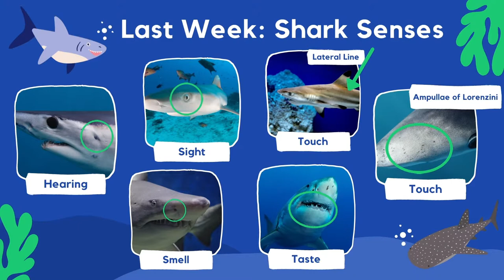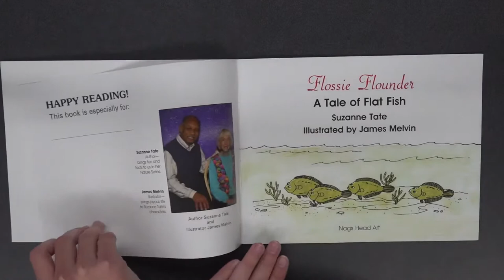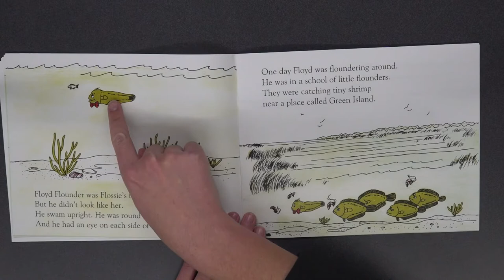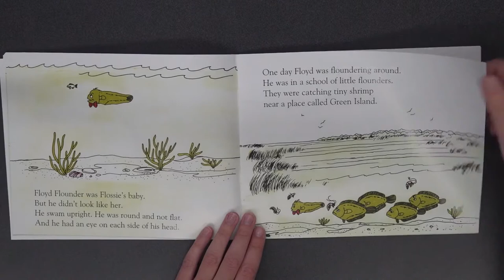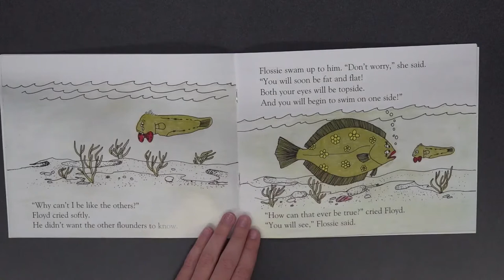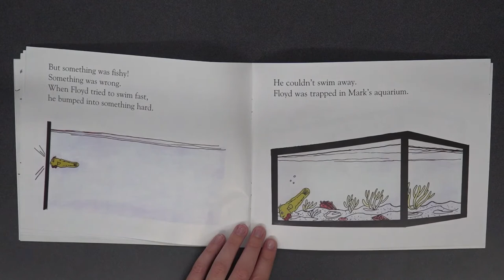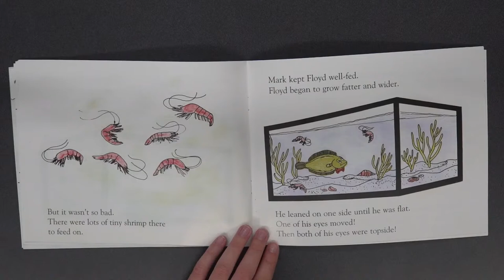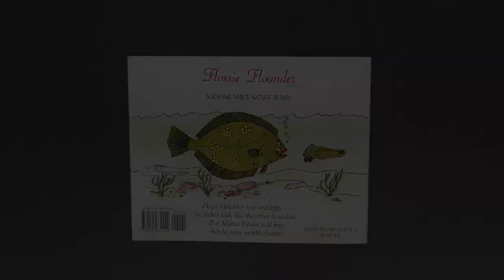Virtual Small-Fry School: Flatfish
Today’s topic: Flatfish
Today’s Activity: Burlap Flatfish
Materials Needed: Burlap (or Flatfish PDF), scissors, and markers. If you have googly eyes and want to use them, go ahead. You'll need glue too!

Activity for the Week:
Want to know what a flatfish feels like? With the help of your adult, put some dish soap between your fingers and rub them. What do you feel? Does it feel slimy? This is how a flatfish feels! Flatfish are slimy because the slime protects them. Can you think of other slimy animals?

Join our educators weekly for FREE preschool virtual programs and explore the wonders of Alaska! Each program will feature a new topic, story time, and activities for you and your child.

Streaming every Tuesday at 11 AM, Alaska Time, from September 14 - May 10